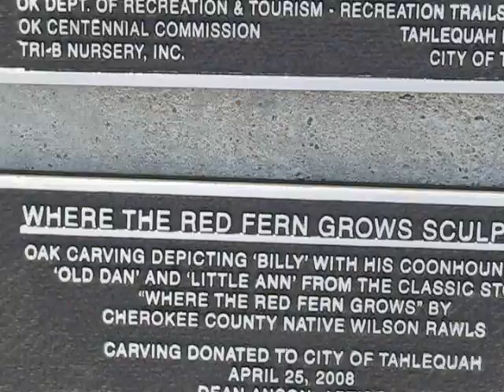Billy from 'Where The Redfern Grows'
This is a wooden carving of Billy from the movie 'Where The Redfern Grows'. It is in a park in Tahlequah, Oklahoma.  In the movie, Billy goes to get his new puppies in Tahlequah.